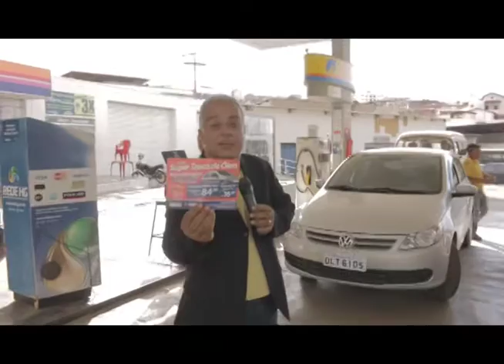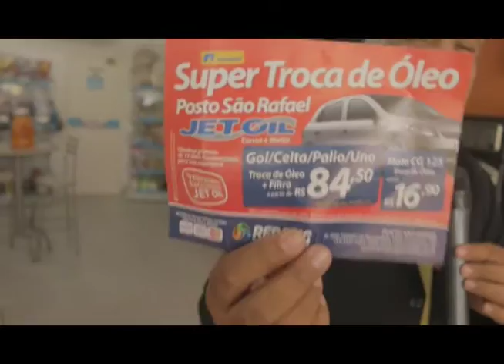posto são rafael abril 2016